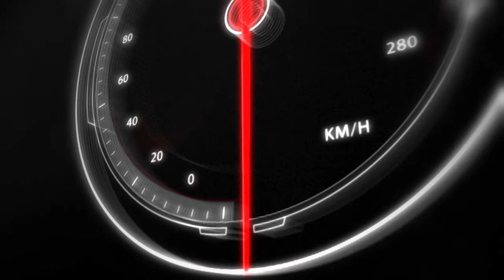Programa Acelerando - 20/11/20